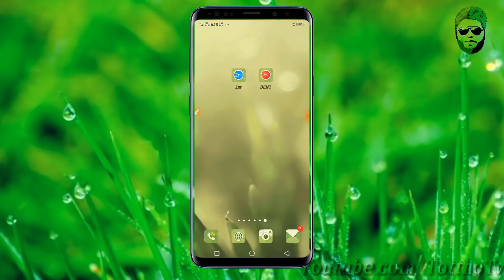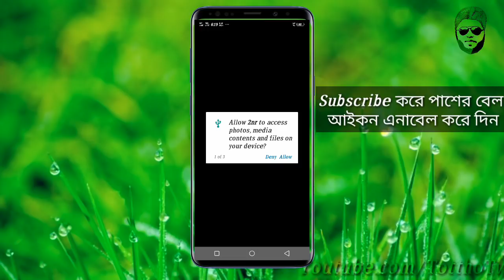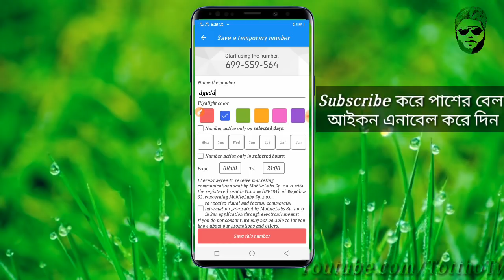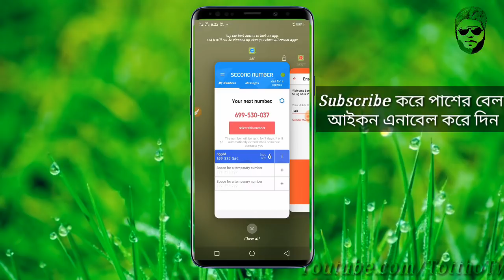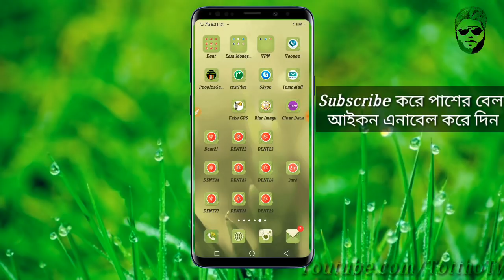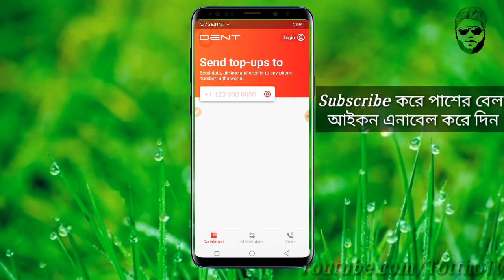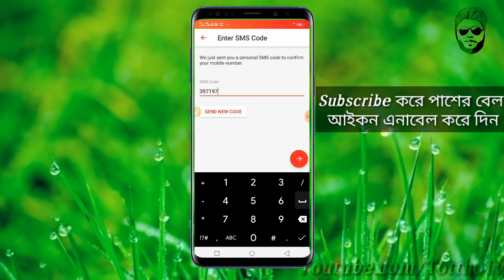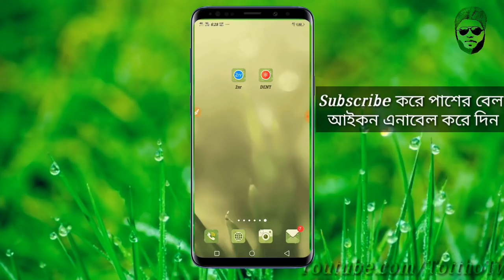🔥🔥নতুন এপস দিয়ে Dent থেকে যত খুশি ফ্রী রিচার্জ নিয়ে নিন|2nr New App|Free Recharge|Tottho Tv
🌏2nr app link-

আশা করি ভিডিওটি আপনাদের কাছে ভালো লেগেছে।যদি,ভিডিওটি ভালো লেগে থাকে লাইক,কমেন্ট, ও বন্ধুদের সাথে শেয়ার করবেন🙏

💦Per Day 10-500 Taka Earn Money-

Dent Hack
Dent new tricks
Dent Free Recharge
Dent unlimited recharge
Dent Hack bangla
Unlimited Poland number
Free Poland number app
Poland Number make
Poland number create
new poland number app
poland number hack